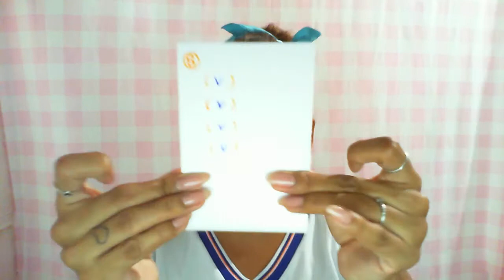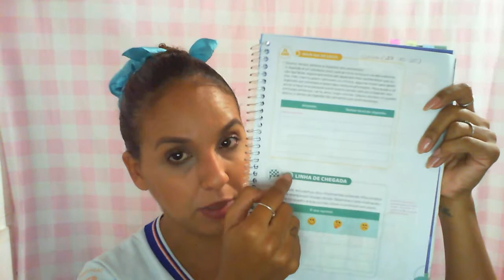5º ano - Ciências / Ética e Cidadania ( 27.10.20 ) Tia Anita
Ciências - Continuação de revisando e respondendo comigo a, página: 14 (classe) e pág: 15 (casa).

Ética e Cidadania - Explicação do assunto: Regiões mais atingidas pela fome + Atividade no caderno.